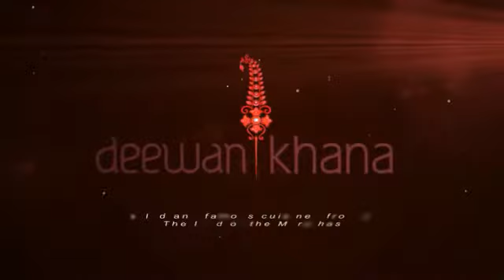Deewankhana by ReDefine Concepts